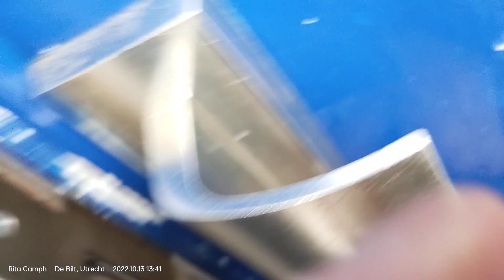13 oktober 2022 De sfeer rondom mijn werkplek. Opruimen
Aangekomen bij mijn atelier, bleek het maar goed dat ik niet met de bakfiets kwam, want er werd weer volop gewerkt aan de overkant. Soms staan er grote obstakels op de weg en get is een geroezemoes van motoren en bezigheden. Binnen heb ik er niet veel last van.
Arriving at my studio, it turned out to be a good thing that I didn't come with the cargo bike, because there was plenty of work across the street again. Sometimes there are big obstacles on the road and get is a buzz of engines and activities. I don't mind it much inside.